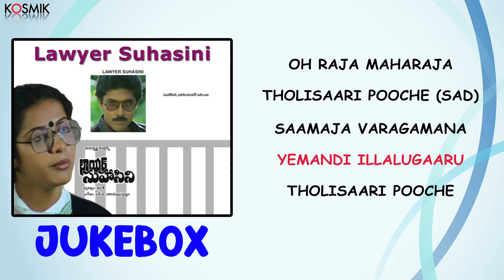Lawyer Suhasini Jukebox | Bhanu Chander | Rajendra Prasad | S. P. Balasubrahmanyam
Presenting the Official Jukebox Of "Lawyer Suhasini", Starring Bhanu Chander, Suhasini, Rajendra Prasad.

Song: Oh Raja Maharaja
Movie: Lawyer Suhasini
Star Cast: Bhanu Chander, Suhasini, Rajendra Prasad.

Song: Tholisaari Pooche (Sad)
Movie: Lawyer Suhasini

Song: Saamaja Varagamanaa
Movie: Lawyer Suhasini

Song: Yemandi Illalugaaru
Movie: Lawyer Suhasini

Song: Tholisaari Pooche
Movie: Lawyer Suhasini

0:00 - Oh Raja Maharaja
4:50 - Tholisaari Pooche (Sad)
9:30 - Saamaja Varagamanaa
14:05 - Yemandi Illalugaaru
18:46 - Tholisaari Pooche